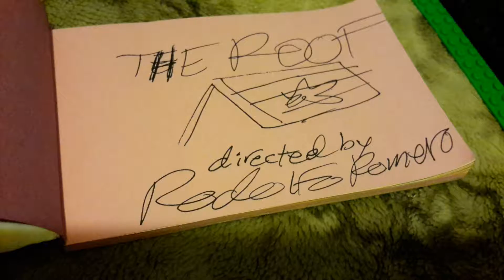The LEGO Spongebob Show: S2, Ep.1: The Roof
Spongebob and Sandy saw a sports car destroyed the Krusty Krab roof and Spongebob and Sandy tryed to fix the roof.